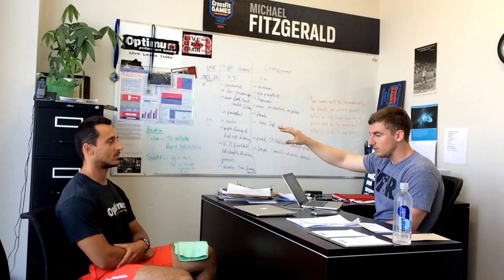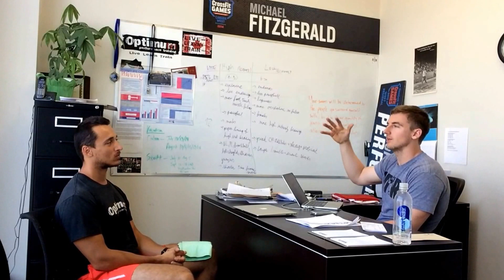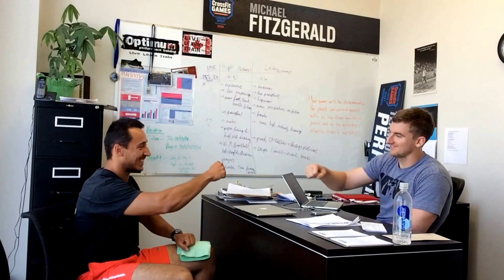LearnMore - Episode 011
"Staying in your lane"